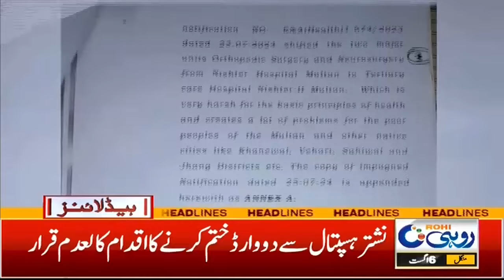Flood After Rain!! l 3pm News Headlines | 6 August 2024 | Rohi